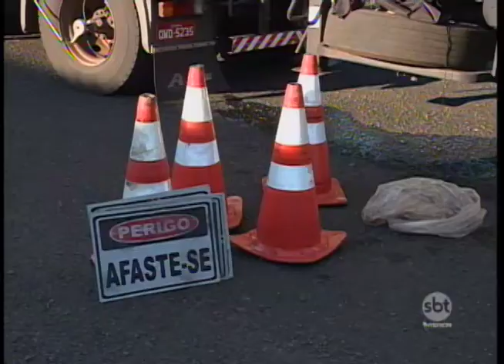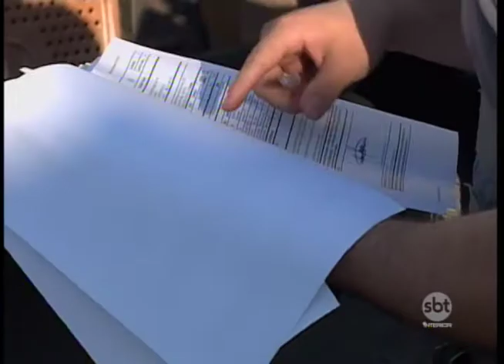Blitz na rodovia Washington Luiz fiscaliza transporte de cargas perigosas